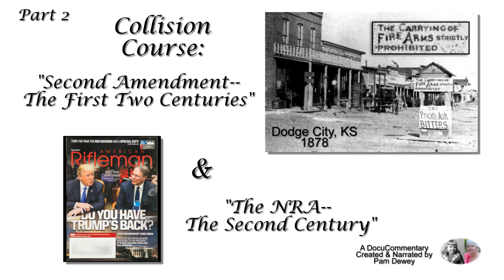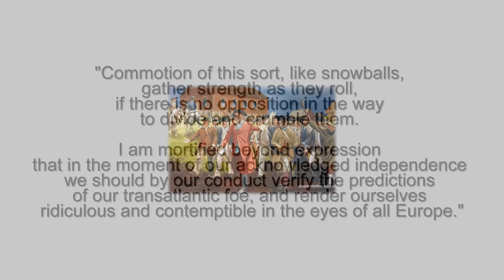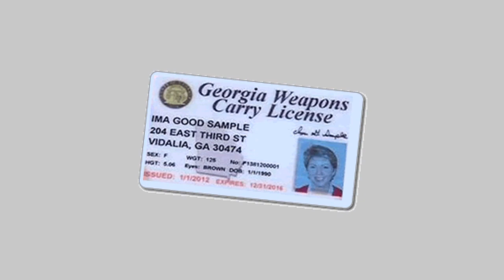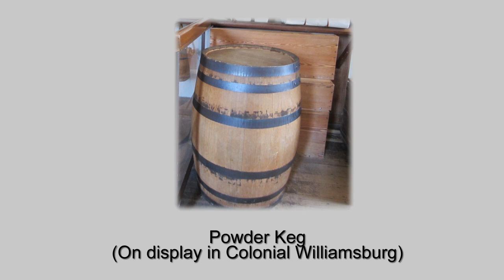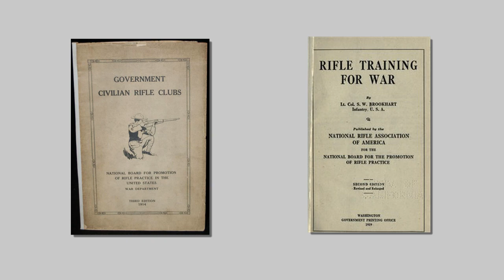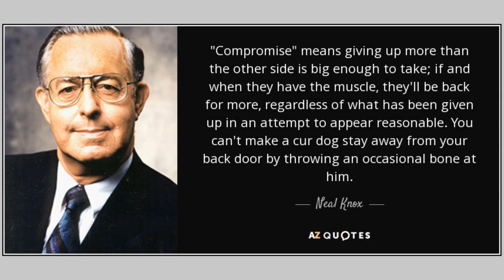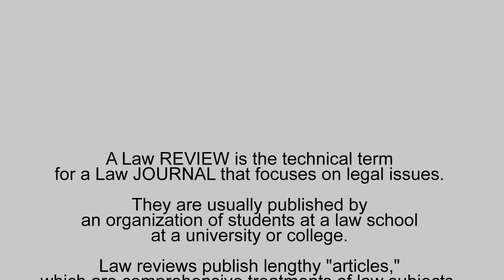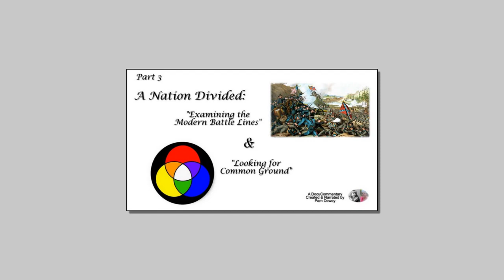Part 2: “Straight Shootin’ Info: The History of US Gun Rights/Gun Control”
This video, "Collision Course: 2nd Amendment, the First 2 Centuries & The NRA, the Second Century”  is PART 2 of a three-part video series of DocuCommentaries titled:

***“Straight Shootin’ Info: The History of US Gun Rights/Gun Control”***

The series explores the historical tension between Gun Rights and Gun Control in the United States from Colonial times to the 21st century.

The full three part series can be accessed on the following  PLAYLIST page:

Created and Narrated by PAM DEWEY

A Meet MythAmerica production   June 2019